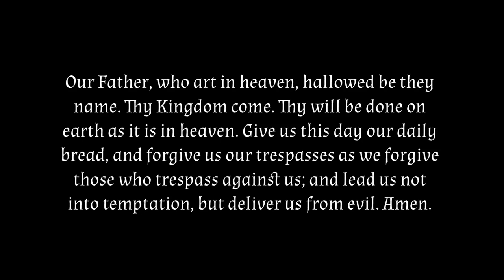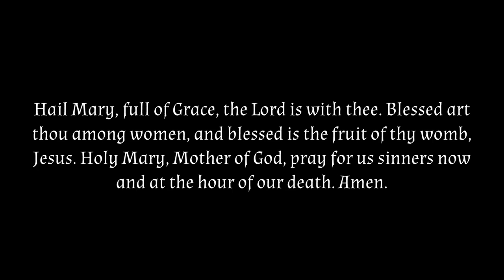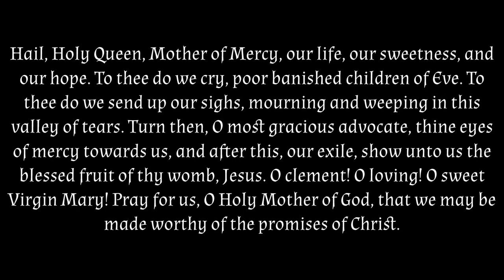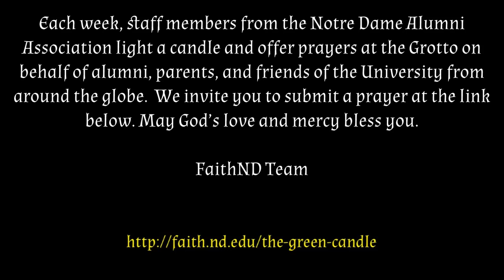Pray the Rosary with Father Ted Hesburgh, CSC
Pray the Sorrowful Mysteries of the Rosary along with Father Hesburgh.